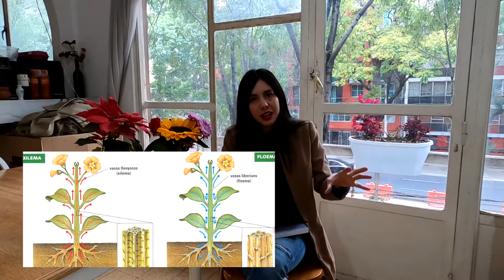Guía de riego para plantas ornamentales| ¿Mi planta es de mucha o poca agua?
¡IMPORTANTE!
No les puedo decir cada cuanto regar una planta, tampoco que significa mucho o poco riego en días porque eso depende de la zona, la estación del año, si la planta está en una maceta o en el exterior. Pero en mi experiencia, cuando hablo de mucho riego puede ser diario en verano y tres veces por semana en invierno. Mediano riego es cada semana, y poco riego puede ser cada quince días en verano y cada mes en invierno. También si la época de lluvias es fuerte o buena, puedo pasar sin regar las plantas de mediano riego hasta dos meses. Aunque no te sugiero días exactos, si que puedes tomar en cuenta estos puntos a la hora de armar el jardín, para que sepas que plantas son compatibles con cuales, y si quieres hacer combinaciones, separar adecuadamente las plantas de mucho riego a de las de poco riego.